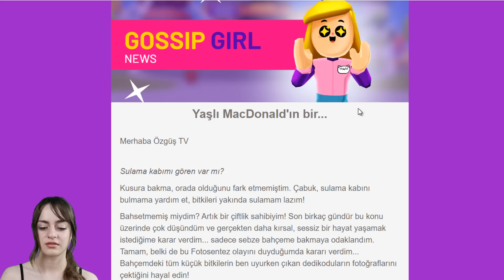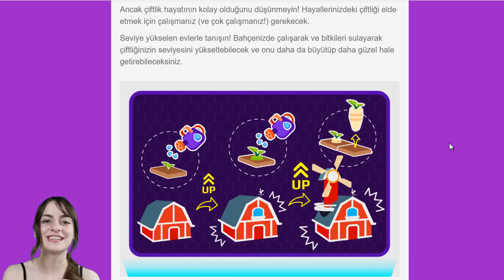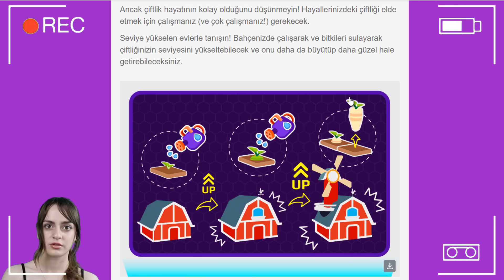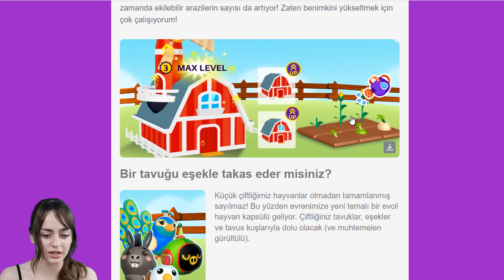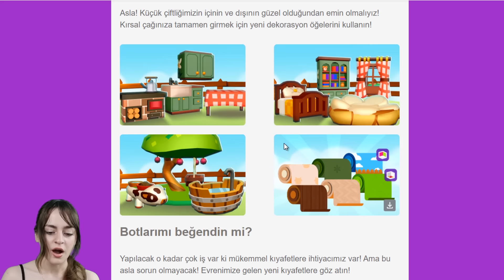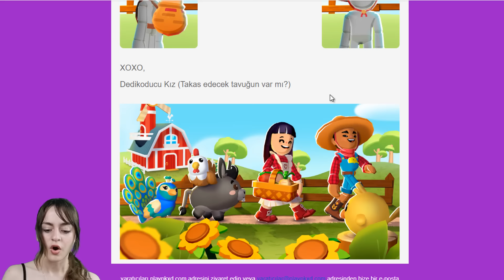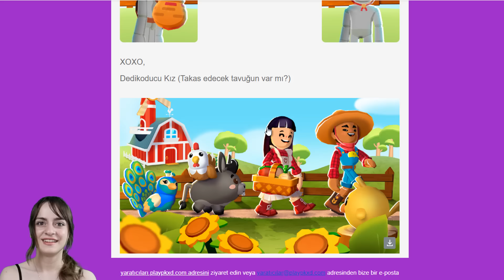PK XD ŞİMDİYE KADARKİ EN İYİ SPOİLER📢 ÇİFTLİK EVİ VE KIYAFETLERİ YAPTIK (Alamayanlar İçin) |ÖZGÜŞ TV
PK XD Spoiler vereceğim fakat bu şimdiye kadarki en iyisi.. Çiftlik evi ve kıyafetleri yaptık alamayanlar için bedavaları oldu.. Videoyu sonuna kadar izleyip sizde gelecek olan kıyafetlerin ve evin bedavasını yapabilirsiniz.. | I will give PK XD Spoilers, but this is the best so far.. We made the farmhouse and clothes, and they were free for those who couldn't get them.. You can watch the video to the end and make free of the clothes and house that you will have.. | Ayrıcalıklardan yararlanmak için bu kanala katılın: